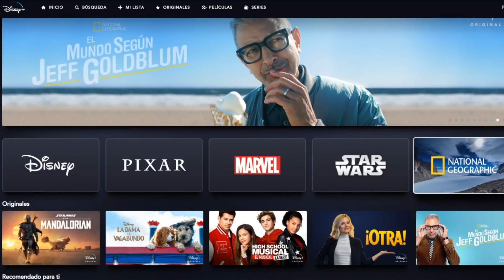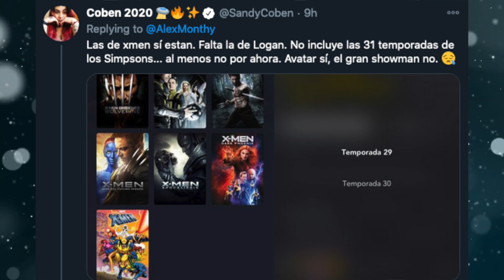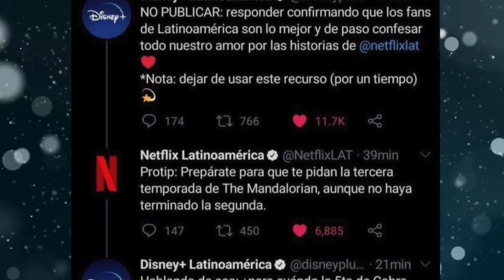Joker Nuevo look, , Stallone en SuicideSquad, Netflix amigo de Disney+ y más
Las mejores noticias de cine y series están aquí.